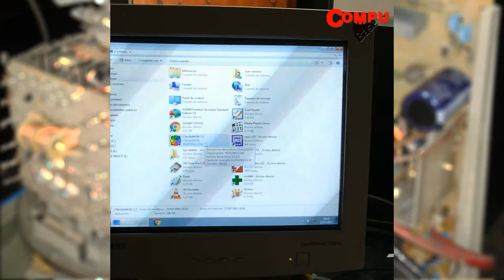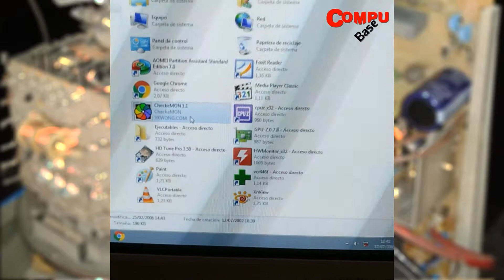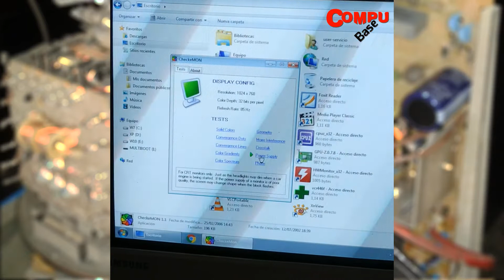Programa para probar monitores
Este es un programa que uso a la hora de hacer pruebas de imagen o probar monitores, es un programa portable llamado Chekmon.